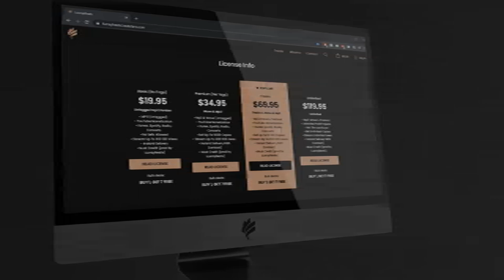🥀Too Late [FREE] Deep Sad Type Instrumental | Emotional Rap Beat | 2022